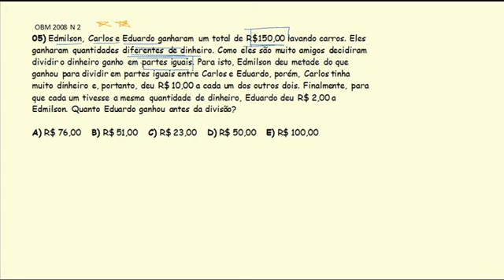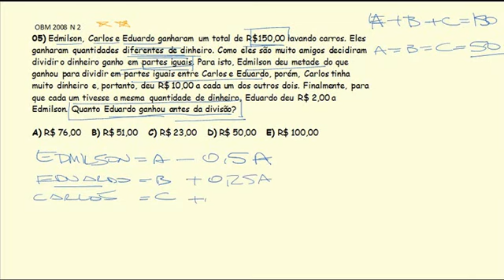Olimpíada Brasileira de Matemática 2008 Nível 2 questão 5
Assuntos: Raciocínio Lógico, Operações básicas.